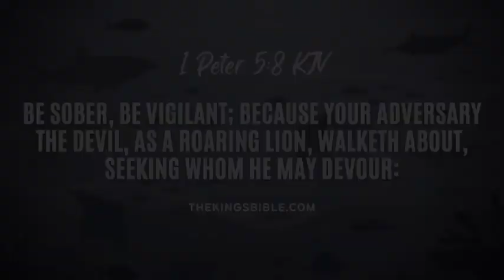MINI VLOG - THE BALLROOM BARBER - 073123 TTV2047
¹

I like bean salad.